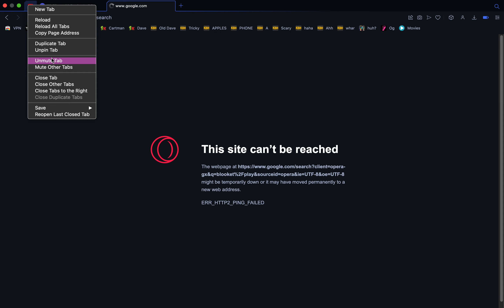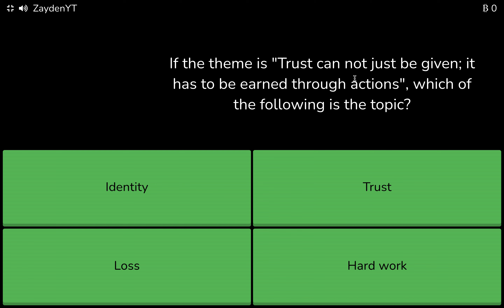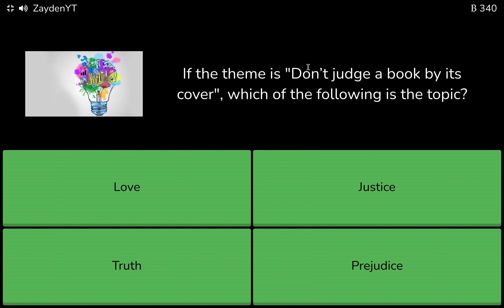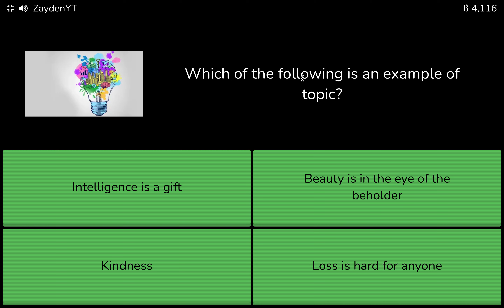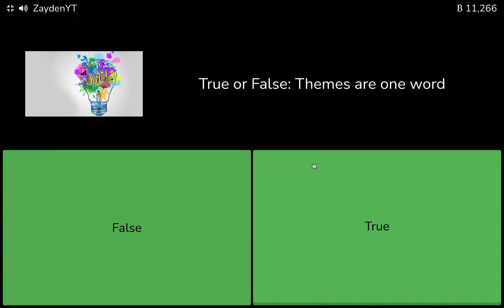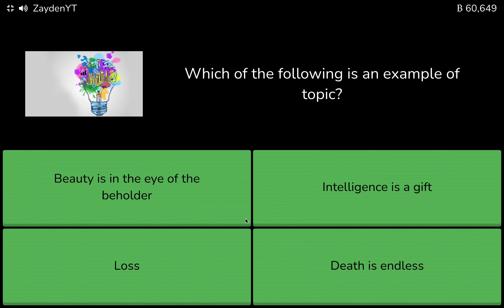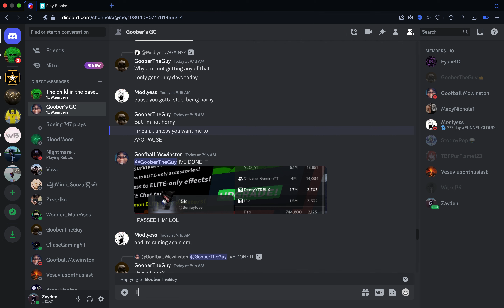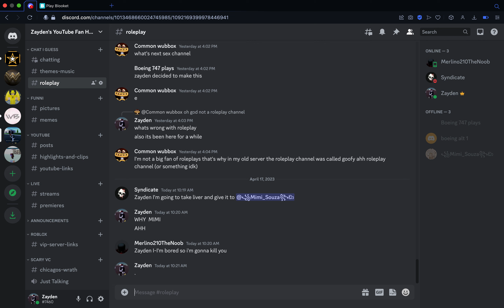MORE BLOOKET WOOOO